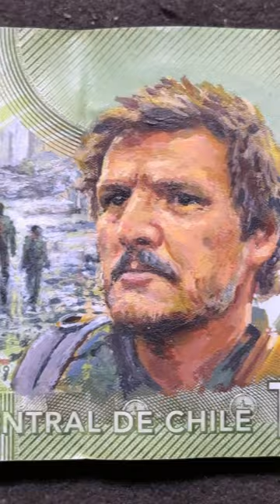La luca de Pedro Pascal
Pintando a Pedro Pascal en 1000 pesos chilenos